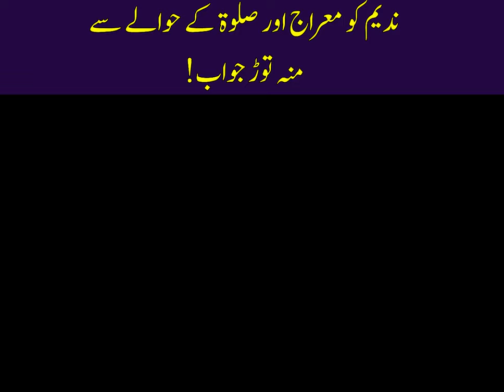Nadeem Ko Miraj Aur Salat Ke Hawaly Se Muh Tor Jawab! Mufti Munir Shakir Official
Your Quereis "
Part 1 Roza Rakhny Ka Bunyadi Aur Asal Maqsad
Ramazan E Kareem Ke Hawaly Se Aik Nayab Interview
Mufti Munir Shakir New Viral Video
Mufti Munir Shakir Wafat Video
 مفتی منیر شاکر موت کی خبر
عذاب قبر بارہ کے ڈیر زبردست بیان بزبان شیر اشاعت مفتی محمد منیر شاکر صاحب
د مفتی منیر شاکر ګستاخی او د شیخ رحیم الله حقانی صیب مدلل جواب